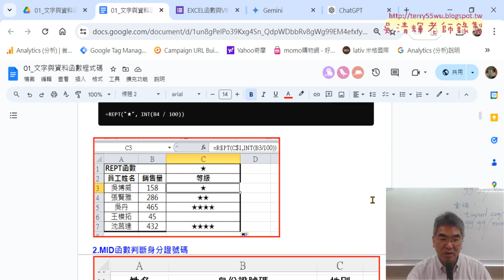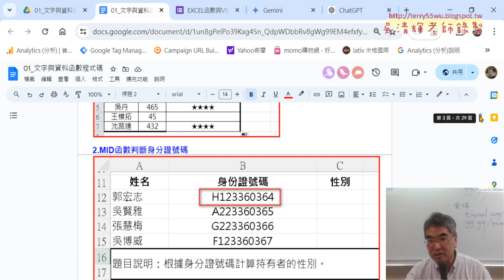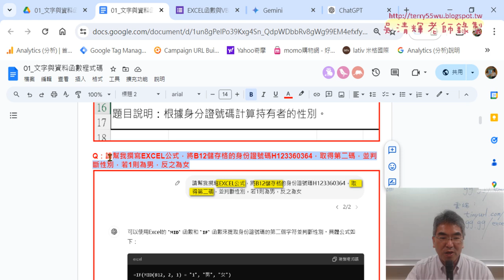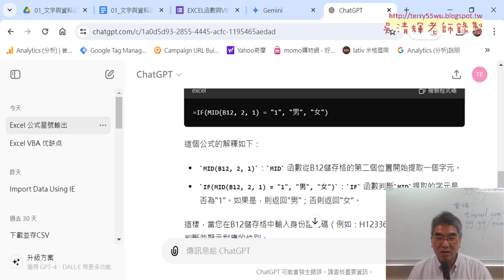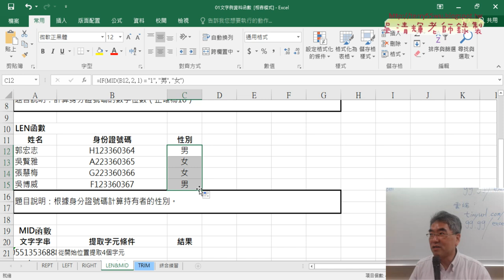02 用ChatGPT生成MID函數判斷身分證號碼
分享ChatGPT輔助產生EXCEL高階函數公式

本次上課主要是在EXCEL中遇到問題時，在不知道用那些函數公式其況下，
有技巧地將問題詢問ChatGPT得到EXCEL公式的過程，
經過反覆使用結果，發現AI真的比預期表現在地優秀，
首先，問題敘述可以不需要非常詳細，但關鍵詞一定要是正確且AI能理解的，
這樣很快地就好把需求的EXCEL公式產生，
ChatGPT也會附上詳細的函數與參數說明，生成EXCEL公式應該是非常容易，
大大減少學生以往學習數百個函數所需要花費的時間，
如今有了AI，應該把學習重點放在問題的敘述上，與AI的使用上，
大大減少學習的時間，不需要很長時間的學習與記憶，
也能像EXCEL達人般的快速解決資料處理問題。
同意的方式分別用ChatGPT生成MID函數判斷身分證號碼，
與用ChatGPT生成LEFT與IF函數取得性與稱謂，結果都令人滿意，
最後，將結果轉為產生VBA程式，
以往要具備有撰寫VBA程式非數年功力不可得，
但有有了ChatGPT輔助之後，快速生成VBA的自訂義函數，
並下方說明如果插入模組與貼上程式碼的步驟，
只要插入函數，找到使用者定義，即可找到自己撰寫的VBA自訂函數了，
簡直是無法想想的快速，如今只要把寫程式的重點放在AI生成上，
應該會讓寫程式的頭痛問題變得更簡單。

上課內容：
01_用ChatGPT生成REPT函數重複輸出星號
02_用ChatGPT生成MID函數判斷身分證號碼
03_用ChatGPT生成LEFT與IF函數取得性與稱謂
04_將EXCEL公式用ChatGPT轉為VBA自訂函數

上課用書：
Excel VBA一點都不難：一鍵搞定所有報表
作者： Excel Home
出版社：博碩
出版日期：2013/06/26
定價：380元

吳老師  113/6/15